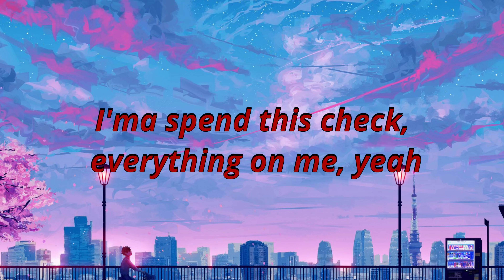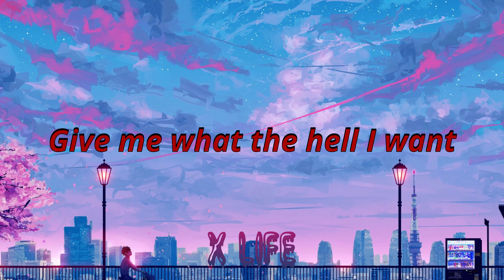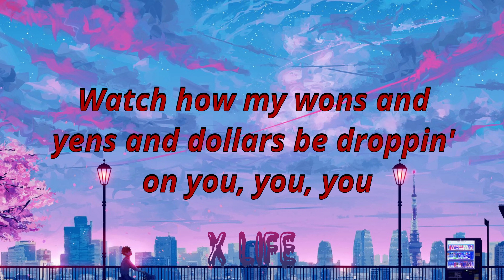LISA - MONEY (Lyrics)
Lyrics